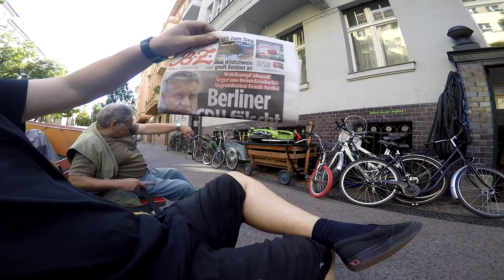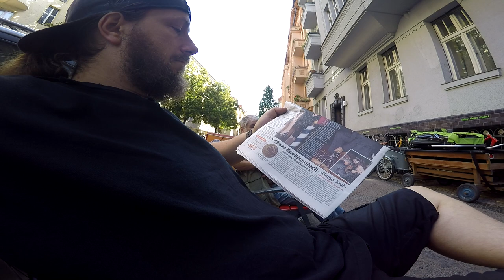267 er Querschnitt Pegasus Neuaufbau